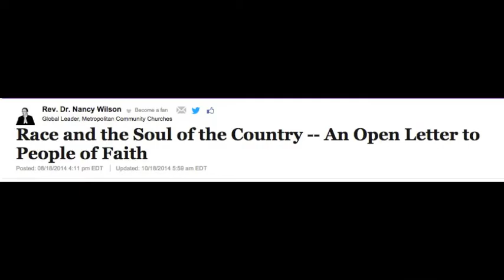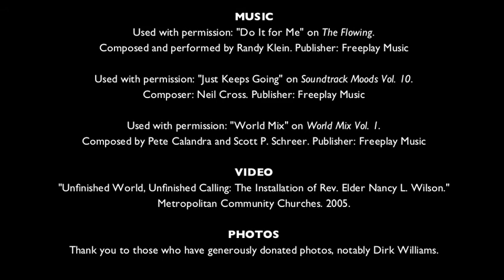Reflections on the Role of Moderator (6:34)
As MCC prepares to elect a new Moderator at the triennial international General Conference in 2016, Rev. Dr. Nancy Wilson reflects on the challenges, rewards, and memories of leading the denomination since 2005. Rev. Wilson also discusses the role of a moderator as individuals enter a time of discernment to apply to be the next global leader.